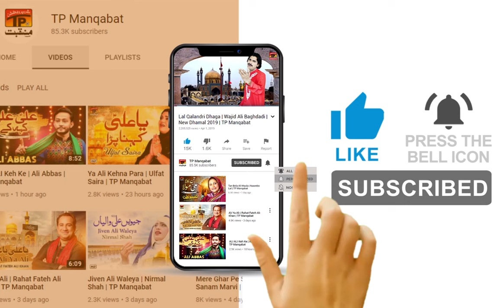Mera Peer Ali Hai Ya Wali Hai | Inayet Hussain Bhatti | TP Manqabat